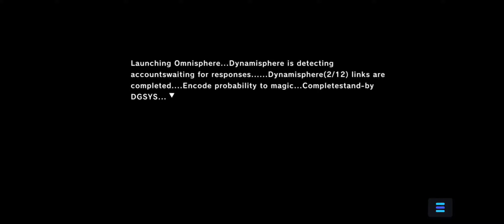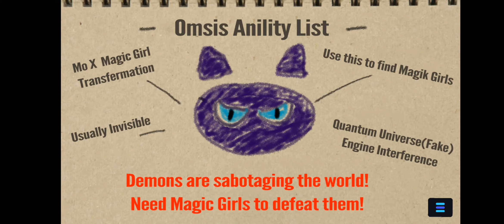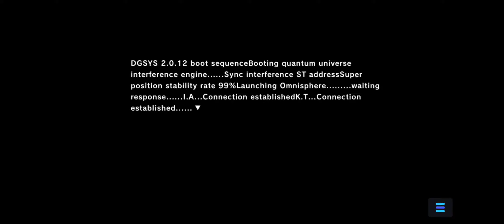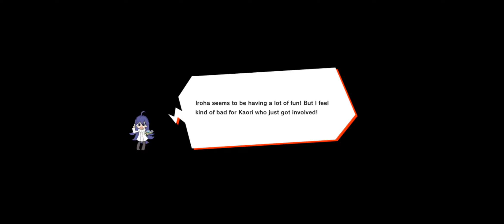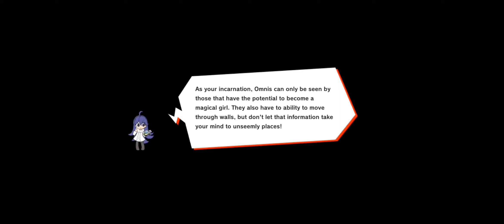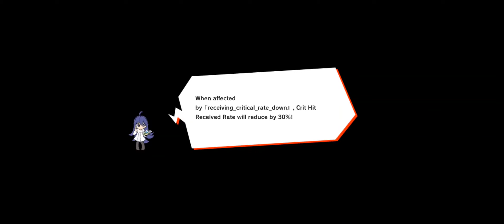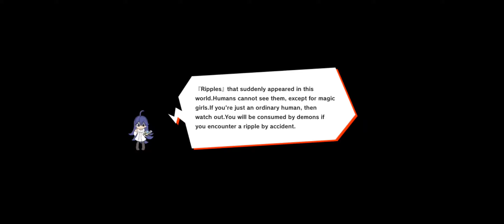[Android] MGCM Magical Girls - Gaea Mobile Limited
Game: MGCM Magical Girls
Publisher: Gaea Mobile Limited